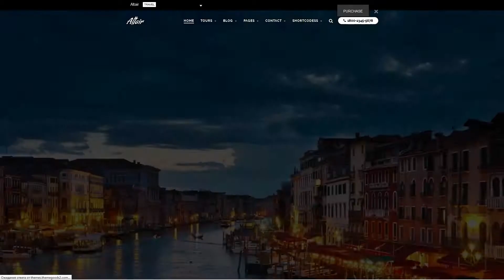Altair Responsive Travel Tour Agency Theme